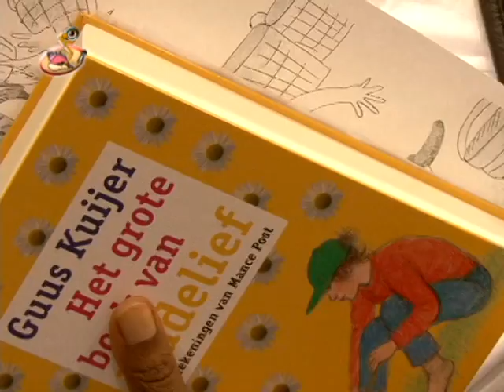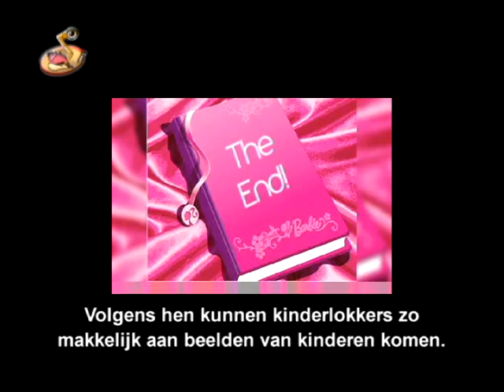Caribbean Kids News 10 11 10 PAP